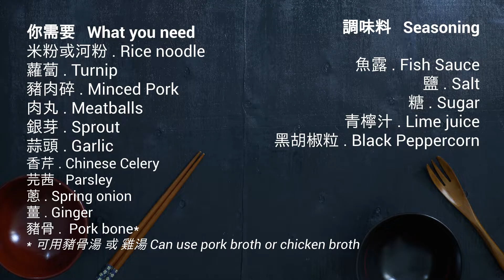泰式湯米粉 Thai Style Noodle in Soup (讓你有如置身於泰國的泰式河粉的味道!)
歡迎來到森綠廚房
詳細食譜請到我們的 Blog: